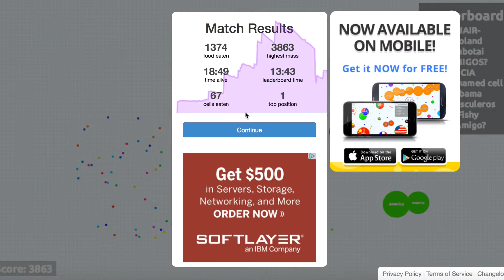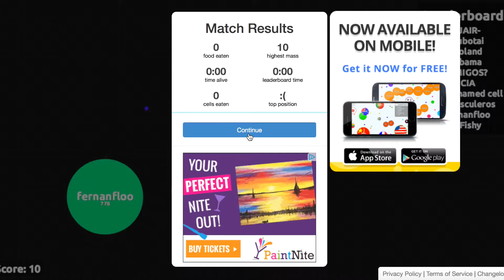Agar.io Ep3 "Trying to be the best"